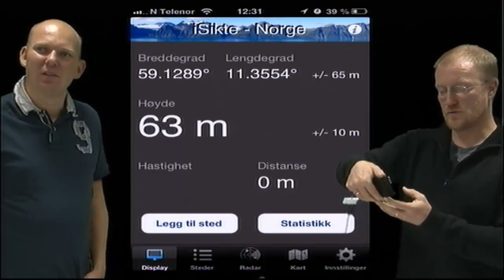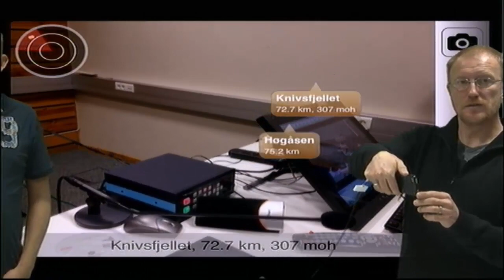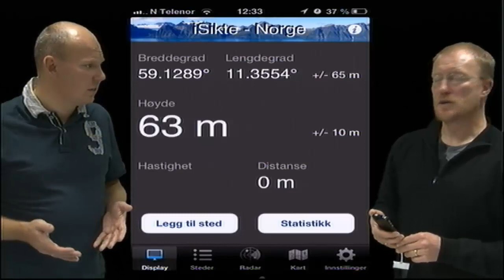iSikte Norge - App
Bruksområde: iSikte lar deg finne ut hvilke fjelltopper som omkranser deg når du er på fjelltur, biltur, sykkeltur osv. Mang en gang har vi nok lurt på hva den eller den fjelltoppen heter, og prøvd å finne ut på kartet sånn ca hvilket fjell det er snakk om. Denne appen løser dette problemet elegant for deg ved at den viser både navn, høyde og avstand til en lang rekke fjell rundt deg.
Anmeldt av Rune Aae og Magnus Nohr, Høgskolen i Østfold, oktober 2012